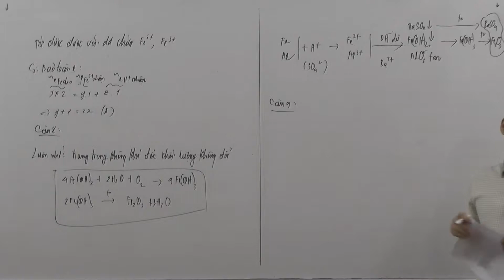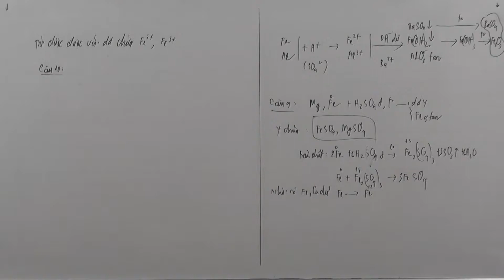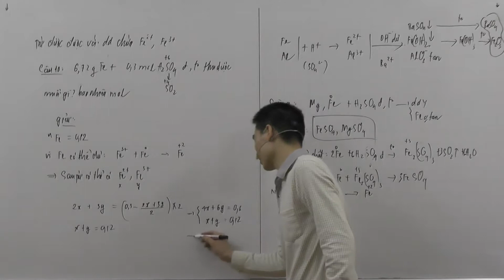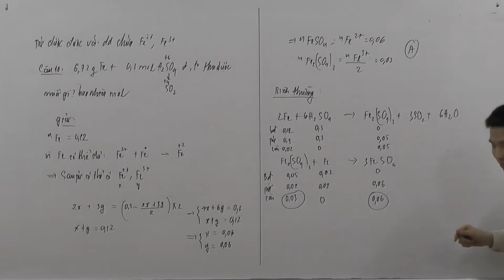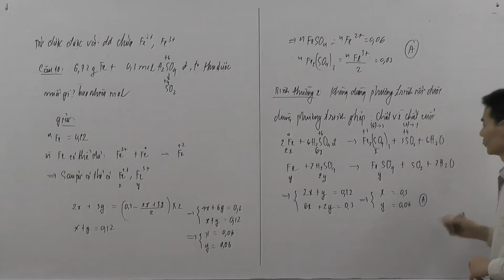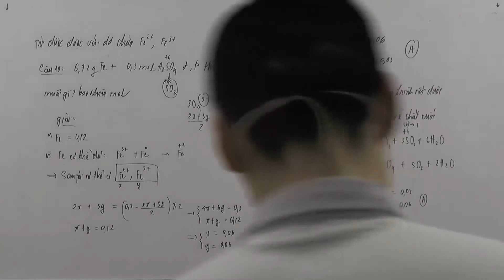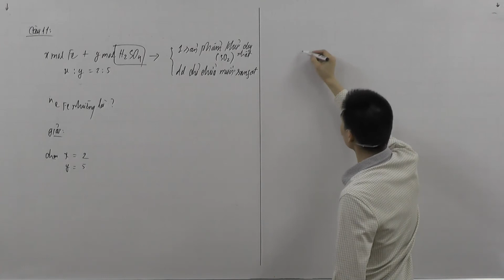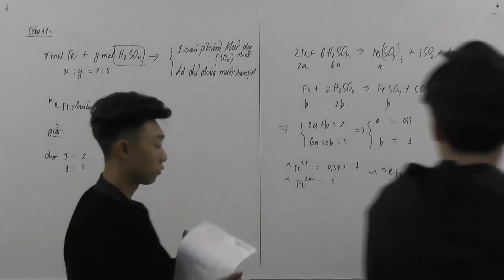Buổi học tối chủ nhật nhóm 12 ngày 4 2 phần 2